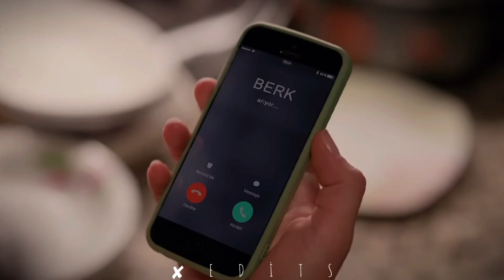AyBer ✘ Bizden Olsun İsterdim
ayy o kadar uzun zamandır video atmıyorum ki bi heyecanlandimmm